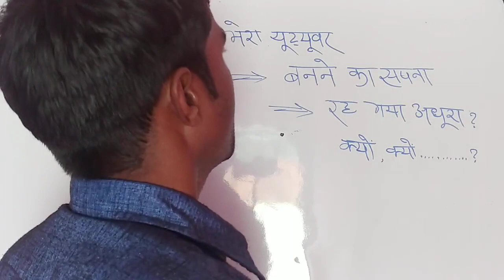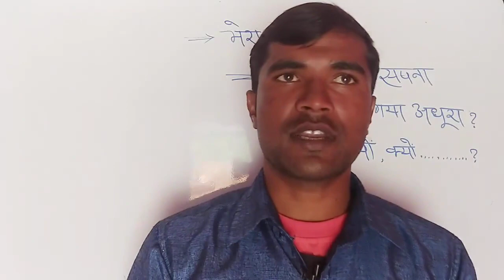मेरा Youtuber बनने का सपना रह गया अधूरा! 😭😭 क्यो?😱| YouTube channel deleted | youtuber kaise bane?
best motivation for youtuber
youtube motivation
youtuber channel grow kaise Karen
youtube channel video viral kaise Karen
youtube per grow kaise Karen
youtube tips tricks motivation rohit